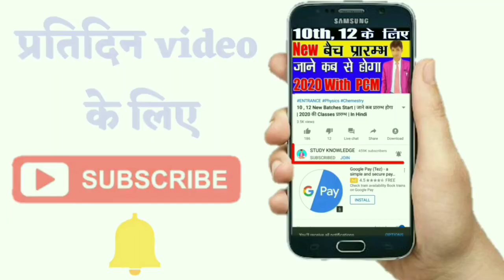एल्कोहल , फिनॉल , ईथर | एथिल एल्कोहल | 12th Chemistry NCERT | PART - 3,| Second Paper | iN Hindi